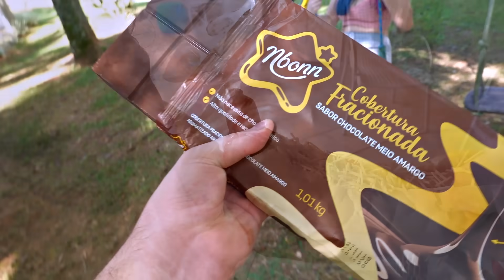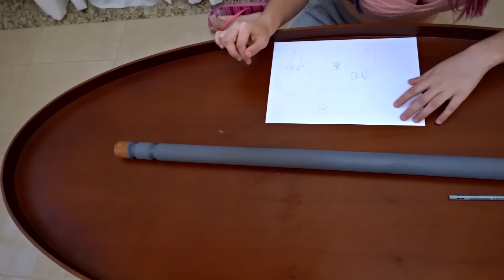NAMORADA 24 HORAS só COMENDO COMIDA GIGANTE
Comidas em miniaturas são legais.. Mas comidas GIGANTES são super legais e hoje a namorada do Dudu Moura vai passar 24 horas comendo comidas gigantes, sorvete, chocolate, finis tudo muuuuito GRANDE... E o Dudu também trollou a Carol Hahah

NAMORADA 24 HORAS só
COMENDO COMIDA GIGANTE